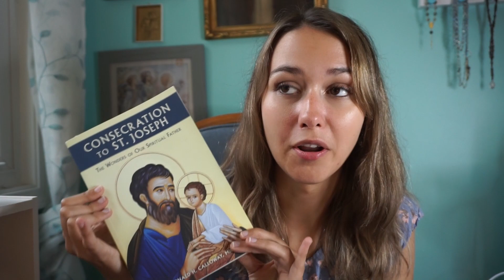My 5 Favorite Catholic Devotions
Hey everyone!
I hope you guys had a great week, all the info is linked below!

Info:
First Friday Devotion PDF/Prayers:

Consecration to St. Joseph book: